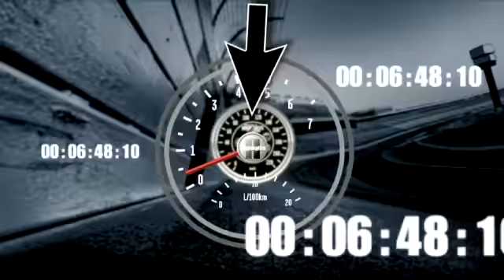Danica Patrick Crash 2012 NASCAR Nationwide Drive4COPD 300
Danica goes into the wall after a bump from teammate Cole Whitt.